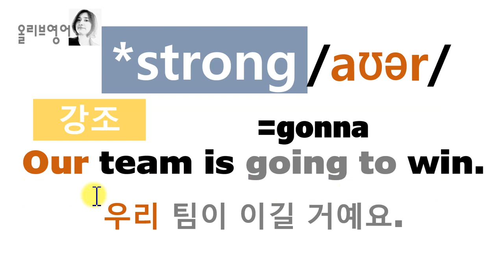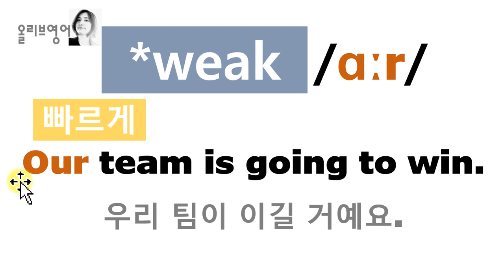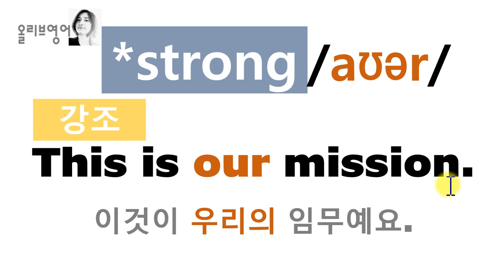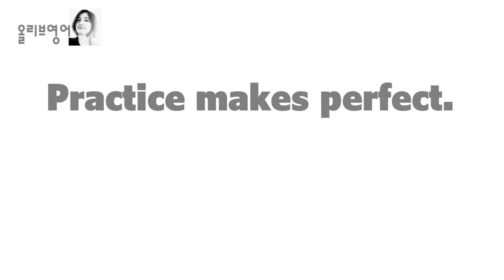[발음사전 38] - our 발음 [아우얼]만 안다면 시청필수/ 원어민발음/리스닝발음/쉐도잉발음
원어민발음의 비밀인 our의 두 가지 발음을 배우고 연습하는 시간